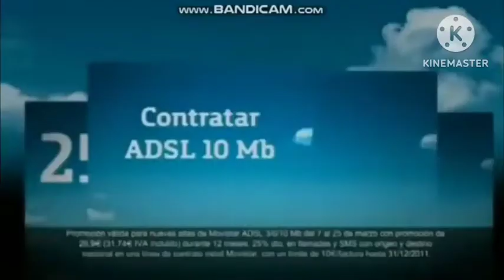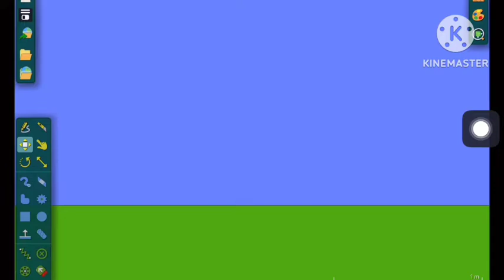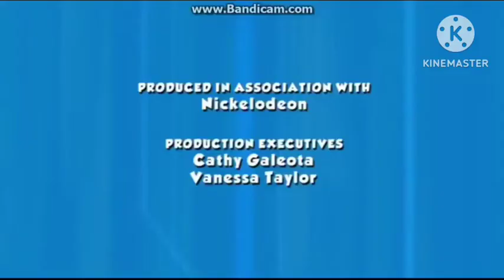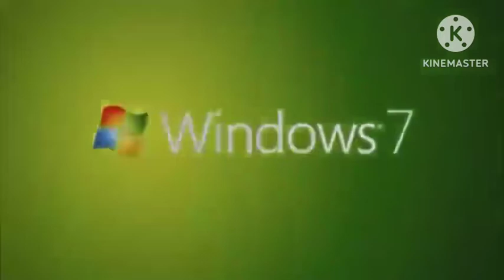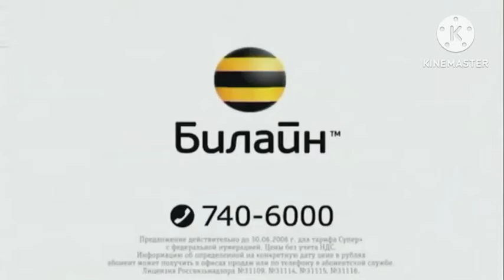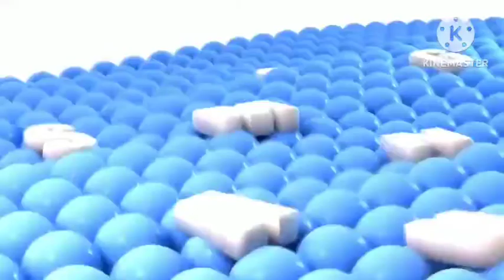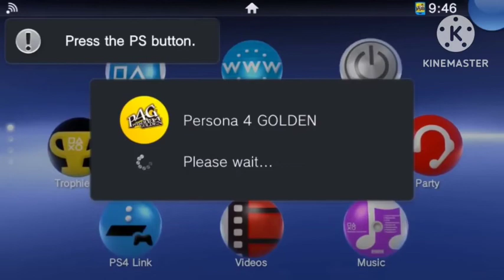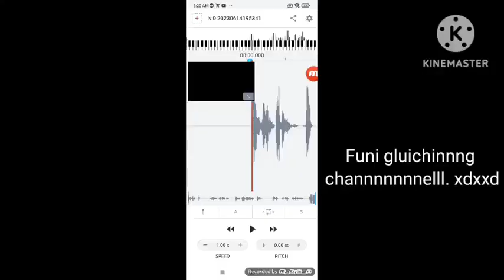The Ultratorium Full Best Animation Logos